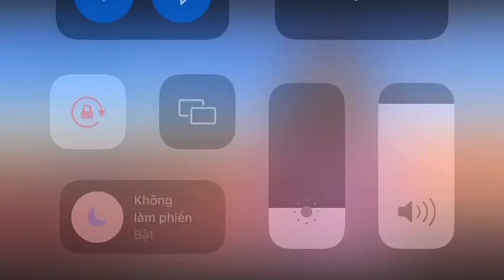Vũ Quang : Sơ kết 5 năm thực hiện Nghị quyết số 35 của Bộ Chính trị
Huyện ủy Vũ Quang vừa tổ chức Hội nghị sơ kết 5 năm triển khai, thực hiện Nghị quyết số 35, ngày 22/10/2018 của Bộ Chính trị, về “Tăng cường bảo vệ nền tảng tư tưởng của Đảng, đấu tranh, phản bác các quan điểm sai trái, thù địch trong tình hình mới”.